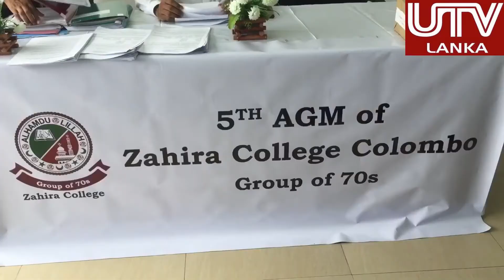AGM | Group of 70s | Zahira College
UTV LANKA